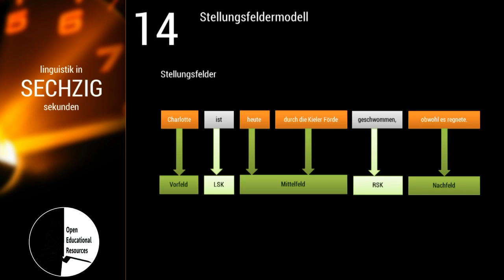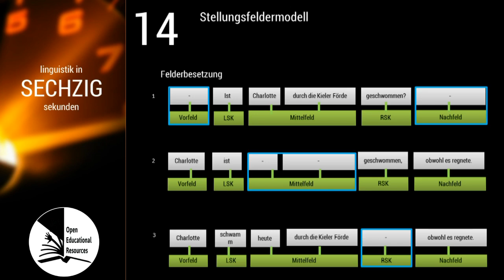Linguistik in 60 Sekunden - #014 Stellungsfeldermodell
"Was ist das Stellungsfeldermodell?"